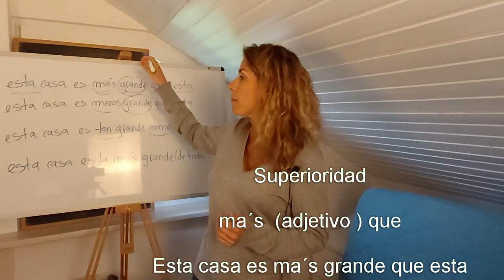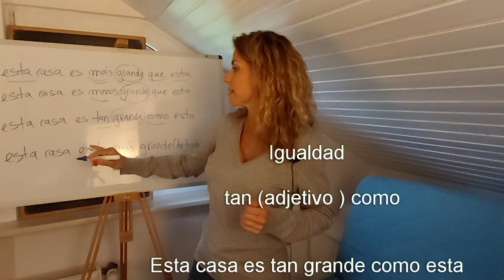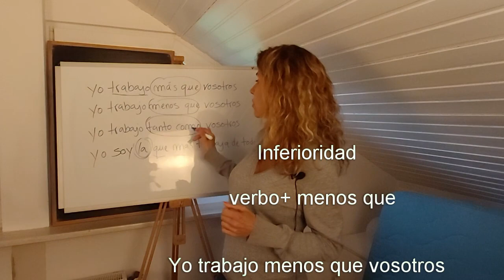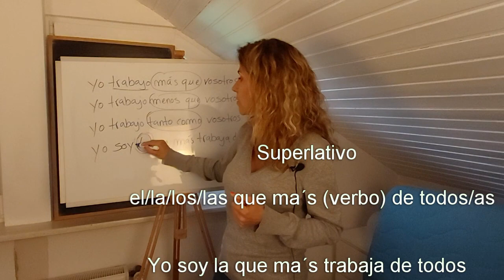Los comparativos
Estudiamos los diferentes grados de los comparativos